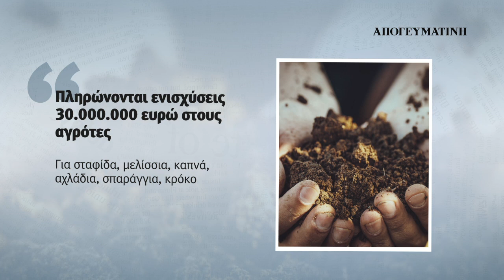Διαβάστε στην ΑΠΟΓΕΥΜΑΤΙΝΗ το Σάββατο 20 Μαΐου | Parapolitika